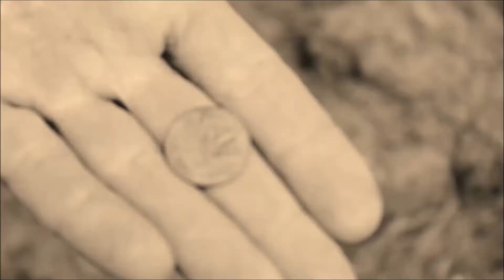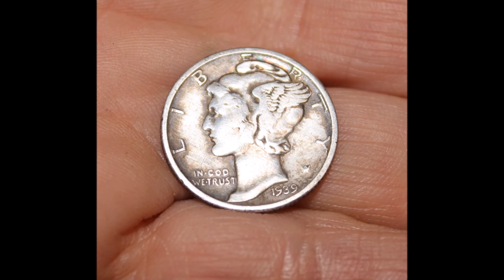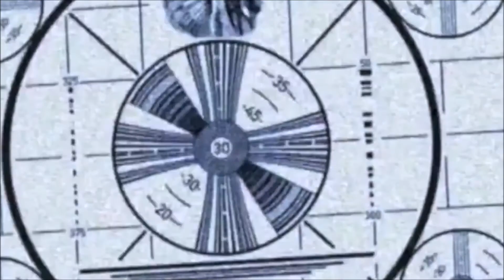MAIL CALL: CIVIL WAR RELIC metal detecting canada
Metal detecting Canada Ancaster Hamilton Dundas Ontario

It's time for mail call.  Two packages, one from Australia and the other from Tennessee.

The Digging Canuck digs in and around Hamilton Ontario Canada, but you never know where she will show up next. (Ancaster, Dundas, Stoney Creek, GTA)

I reply to all comments received, and may even read yours on a future episode.

Music and sound effects from the YouTube Library